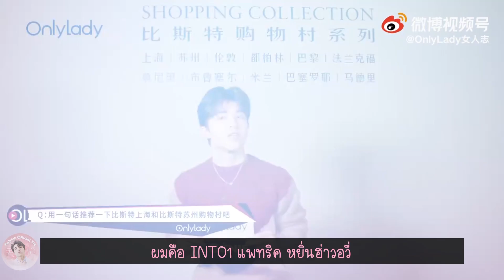[TH/ENG SUB] สัมภาษณ์ Onlylady x INTO1 Patrick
ช่องทางการติดตามแพทริค 🐰💖

แปลจีน-ไทย โดย :
❥ AlittleBUNNY
แปลไทย-อังกฤษ โดย :
❥ Patherine
❥ 九个桃